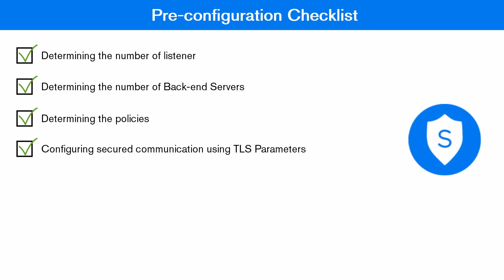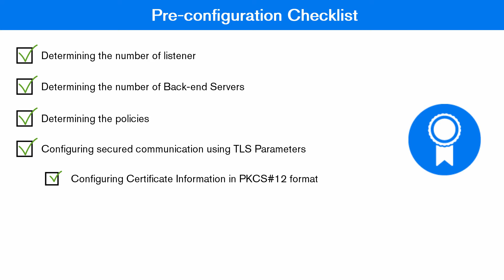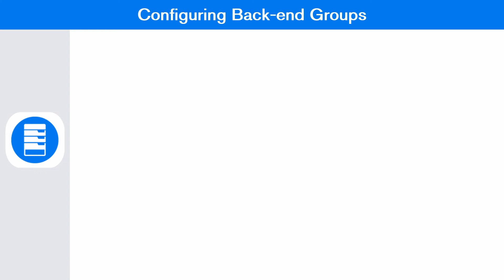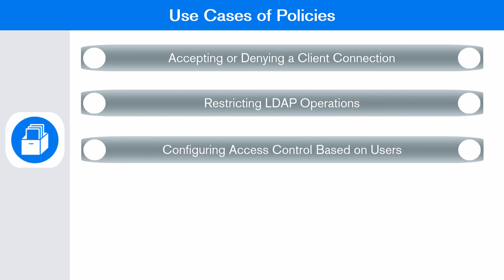HowTo Configure LDAP Proxy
This video demonstrates the procedure to configure LDAP Proxy using nlpconf.xml file.

LDAP Proxy is a lightweight proxy server that acts as a middleware layer between LDAP clients and LDAP directory servers for load balancing, fail-over, centralized auditing, and more.